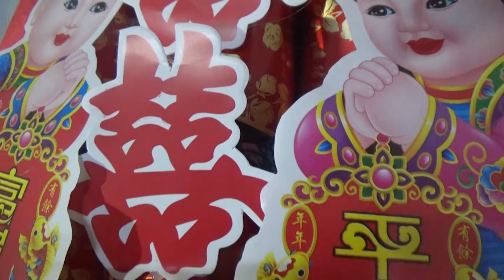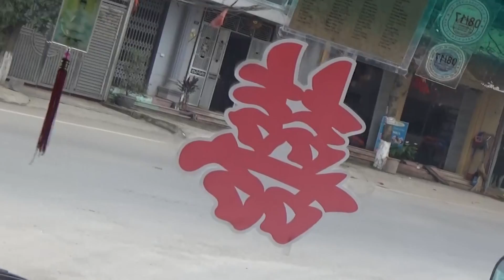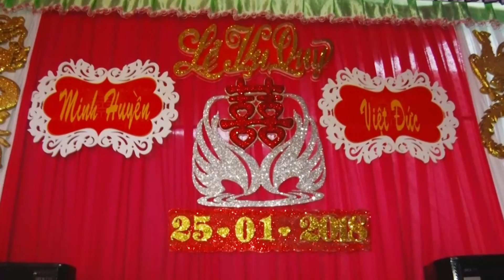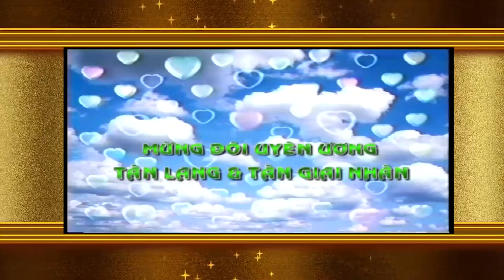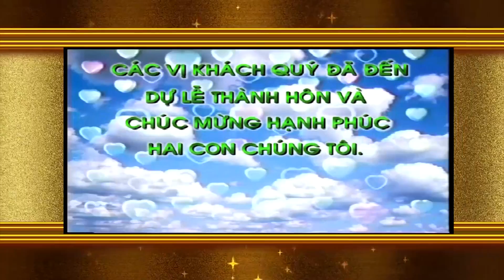Lễ Thành Hôn Đức Thuyền ( Chu Hóa - Lâm Thao - Việt Trì - Phú Thọ )